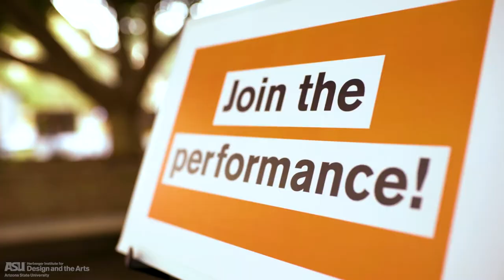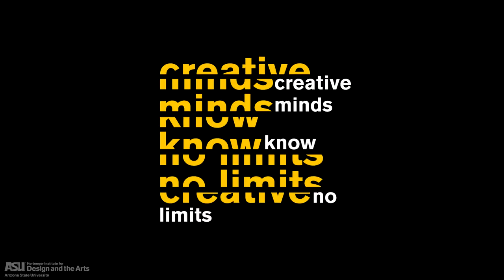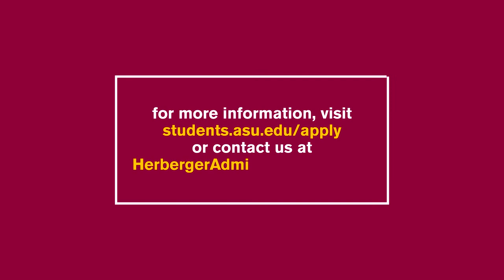The Student Experience, Herberger Institute for Design and the Arts